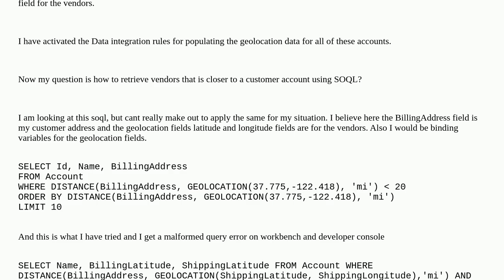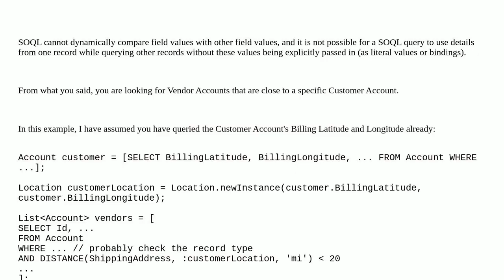Salesforce: soql query to retrieve nearby vendors for an account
soql query to retrieve nearby vendors for an account

A special thanks goes out to the community

  soql geolocation